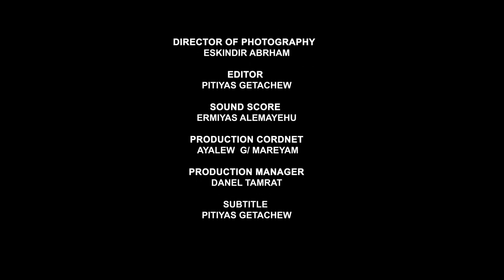Eskinder Abrham - Sew